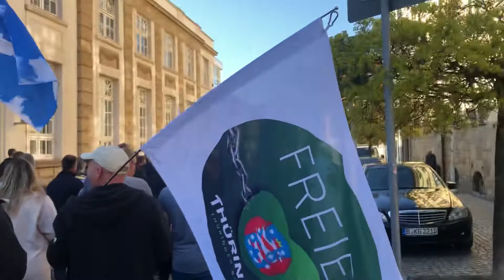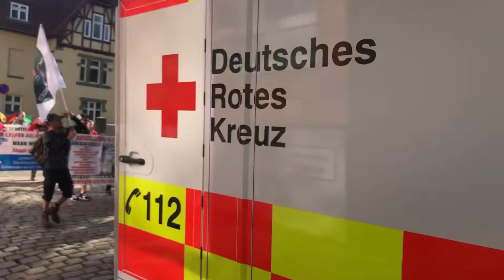Spaziergang in Eisenach am 18.04.22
Spaziergang in Eisenach für Frieden, Freiheit und Souveränität.

Berichterstattung gemäß Art 5